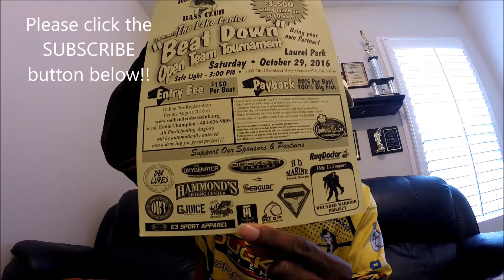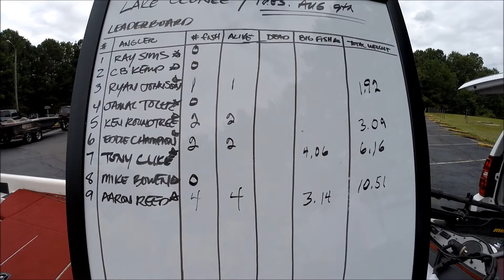Lake Oconee 4lb 6oz Large Mouth BIG FISH! Winner takes ALL!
Fishing with friends on Lake Oconee for gas money and bragging rights! 9 anglers tested their skills, 4 anglers found fish, 1 angler took it all with the best bag!